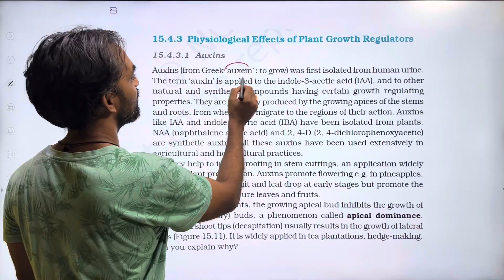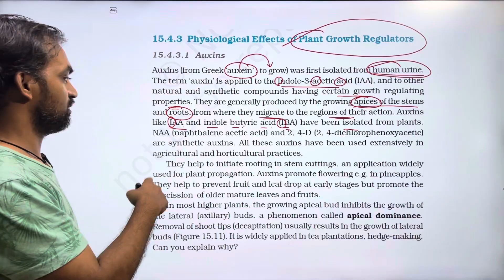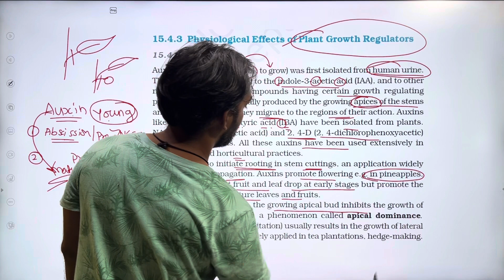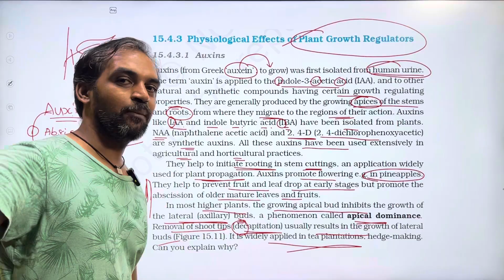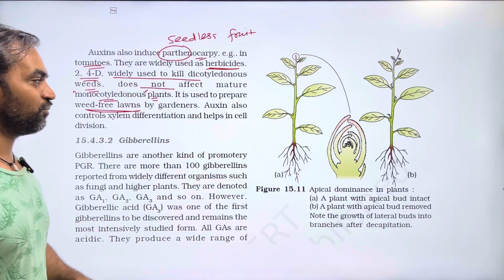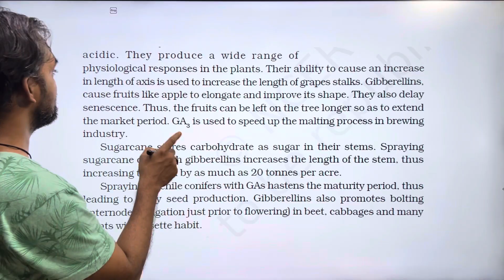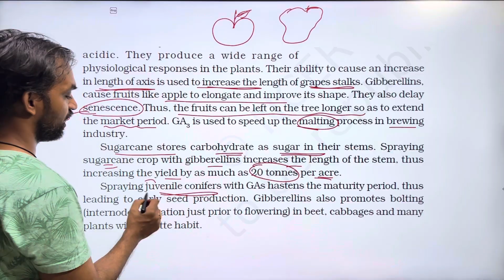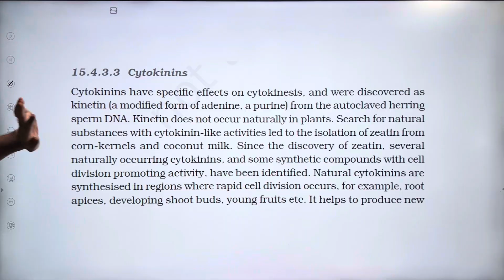Plant Growth and Development | Part 7 | Thannambikkai Batch 2024